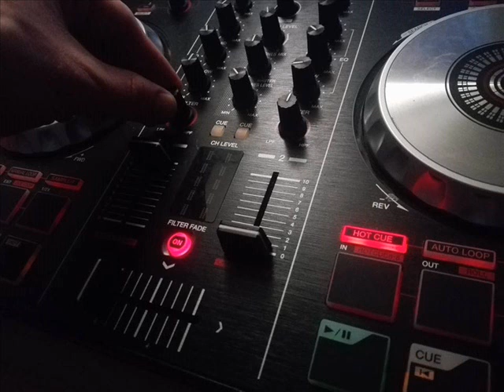DJ MACIU #2 OSIEMNASTKOWY MIX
Zapraszam jak zawsze do komentowania!!